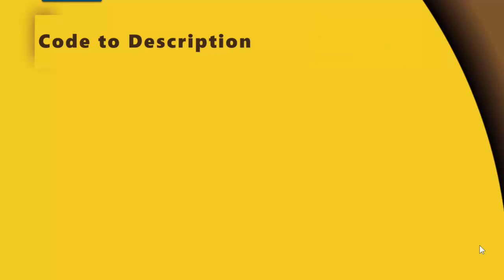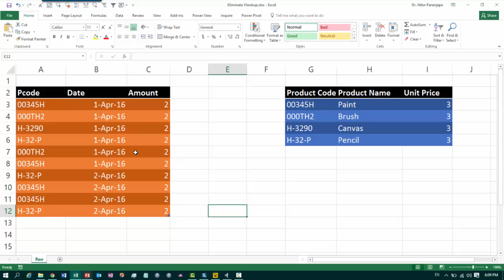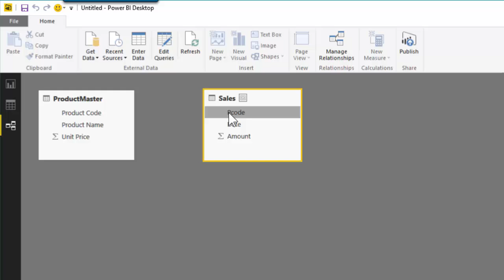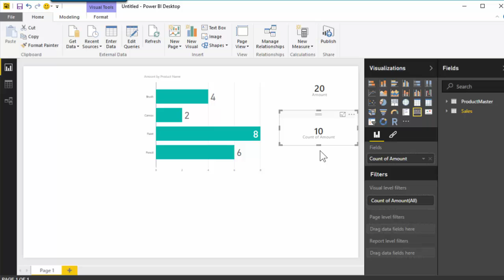Eliminate VLOOKUP using Relationships in Data Model - Power BI - Excel - Power BI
VLOOKUP is one of the most commonly used features in Excel.  However, it is error prone, time consuming and increases the file size unnecessarily, which drastically reduces performance.  Learn a new and better alternative to VLOOKUP using Relationship in Power BI - a new free Data Analytics tool from Microsoft.

00:00 - Intro
00:05 - Code to Description
01:16 - Entering Power BI
02:43 - After generating reports

This video is part of my Power BI course on Udemy.  There are 11 more preview videos for free. Please have a look

Dr. Nitin Paranjape
Microsoft MVP
Most Valuable Professional